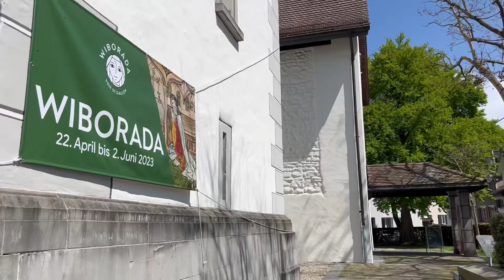Livetalk am Zellenfenster: Felix Goldinger zieht Bilanz als Einsiedler auf Zeit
Bei der Kirche St.Mangen in St.Gallen steht am Ort, wo die Heilige Wiborada einst eingemauert lebte, eine nachgebaute Zelle. Auch in diesem Jahr lassen sich fünf Leute für eine Woche darin einschliessen - einer davon ist der 53jährige Felix Goldinger aus Andwil. Zweimal im Tag darf er das Fenster öffnen und mit Passanten sprechen. Zwei Tage bevor er bei diesem ökumenischen Projekt für die nächste Person Platz machen muss, zieht er live am Zellenfenster Bilanz im Gespräch mit Roger Fuchs, dem Kommunikationsbeauftragten des katholischen Konfessionsteils St.Gallen.